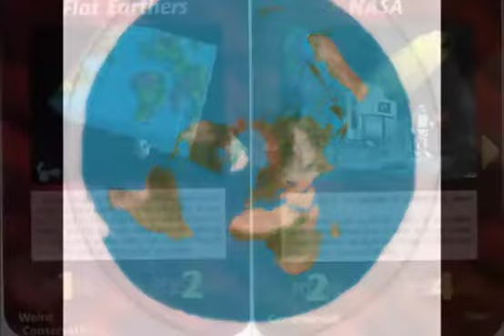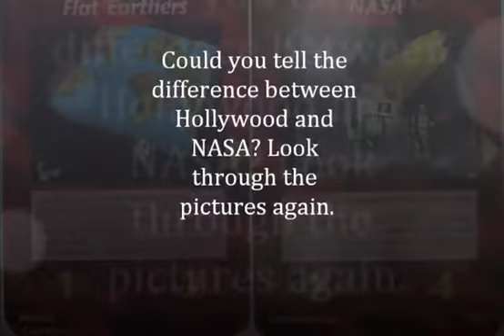FEC01 The Empty Room